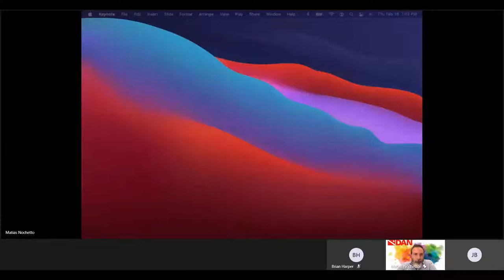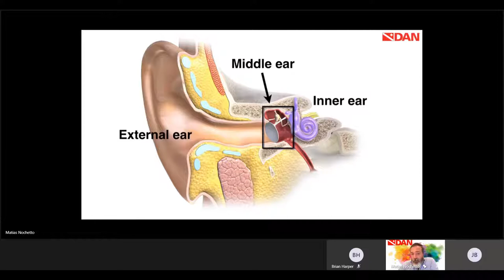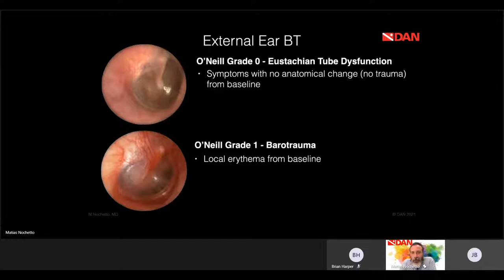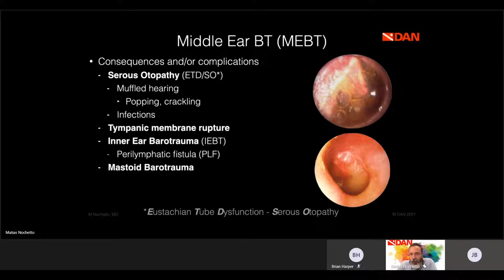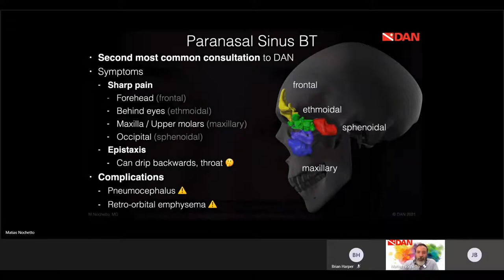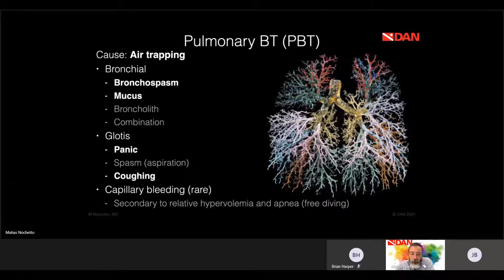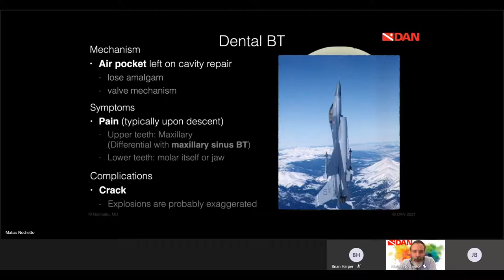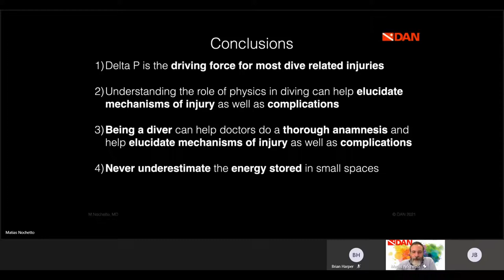Pressure Change and Barotrauma: How Diving Affects the Body’s Air-Filled Spaces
Watch the webinar on pressure change and barotrauma: How Diving Affects the Body’s Air-Filled Spaces

The pressure changes associated with diving have significant effects on the lungs, ears, sinuses and other gas-filled cavities of the human body. In this lecture, Matias Nochetto, M.D., discusses the mechanisms and outcomes of barotraumas in diving — from the mundane to the rare and bizarre. With a better understanding of how barotraumas happen, divers and dive professionals will be better able to both prevent and treat them.